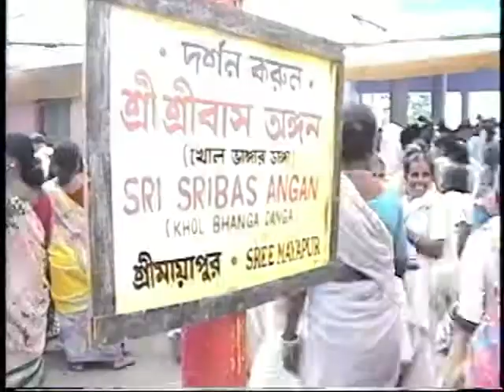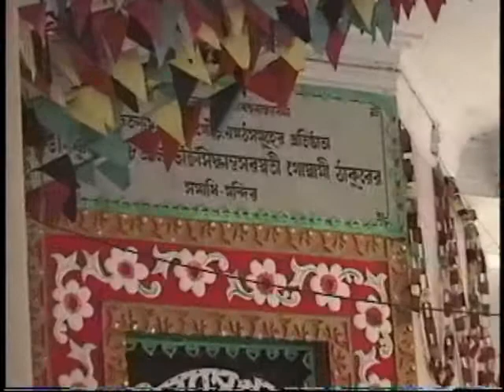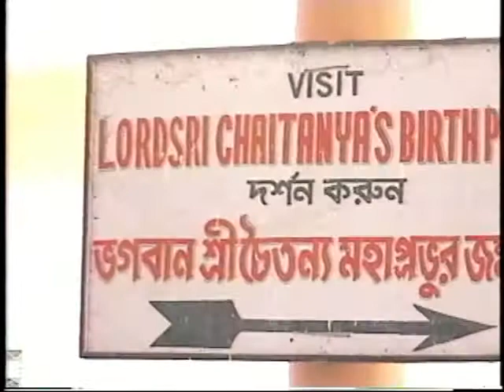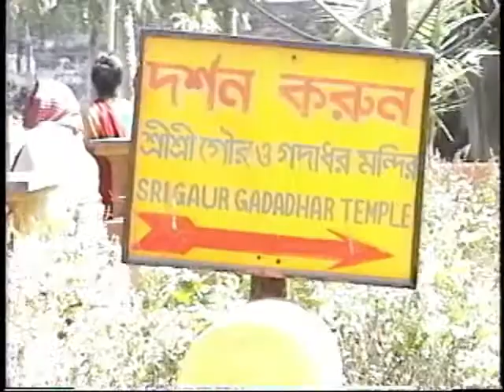19980312_13_GM Parikrama Srila BhaktiSiddhantaSamdhi Bhajan PSPP Yogapith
19980312_13_GM Parikrama Srila BhaktiSiddhantaSamdhi Bhajan PSPP Yogapith 19980313 Gaura Purnima AM Class P1 Day 5 Mayapur P2 Tape 6